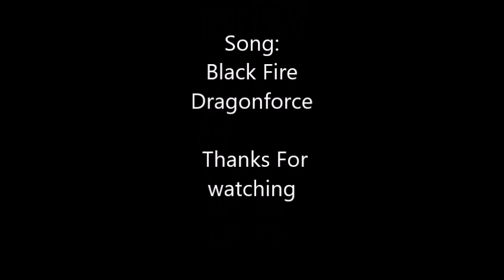The great quotes of: Blackfire